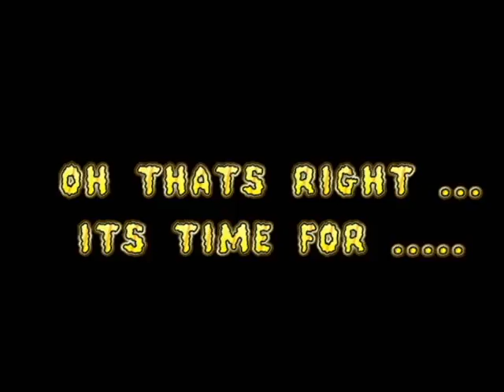G¤D Media: Tarhumuk Carebear Hunter - Part 2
Tarhumuk Carebear Hunter(CGI) - Part 2. Lil johnnies bro gets wacked in a horrible way you all might be familiar with :)